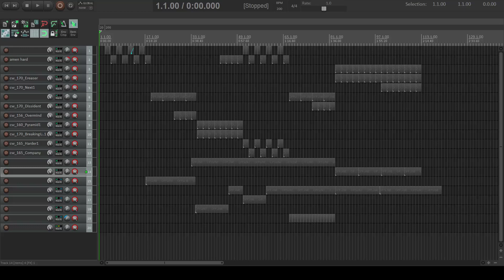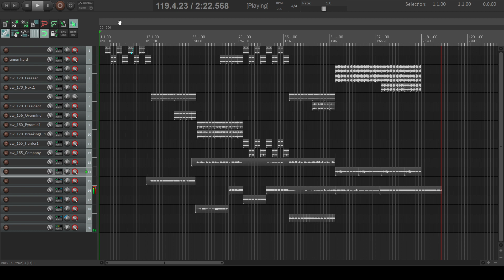Reaper Breakcore madness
Track name: Fk_it